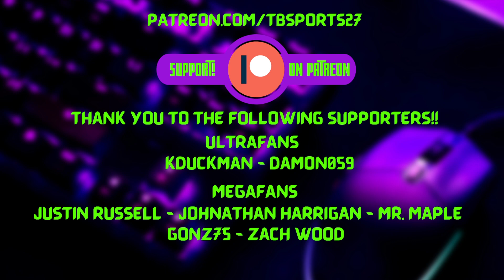Tetris 99, One Hard Drop Away from the Top 10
SUPPORT TBSPORTS27:

How About a Cup of Coffee?

For Early Video Releases, Twitch VOD Replays, Exclusive Videos, Bonus Content, Private Discord Access, Video & Streaming Requests:

When Do We Stream Live? Have a Question for us? Follow TBSports27 on Twitter!

Join us LIVE & Chat Live with us While we Stream on Twitch & Make Videos for Youtube!